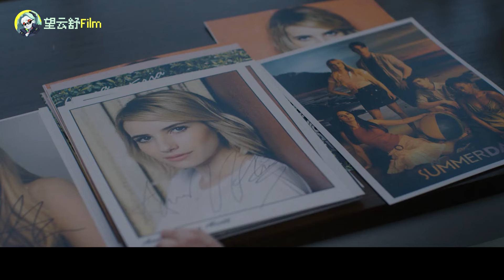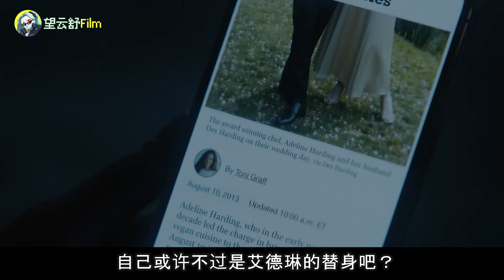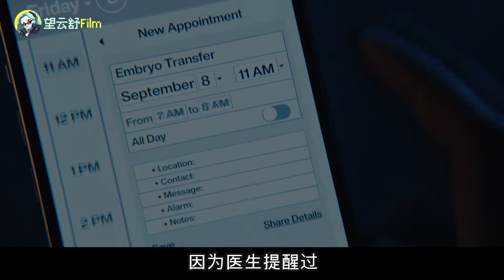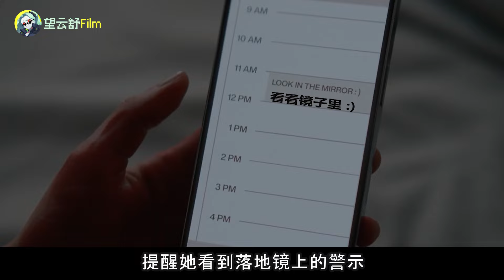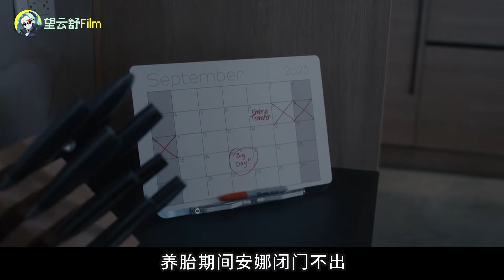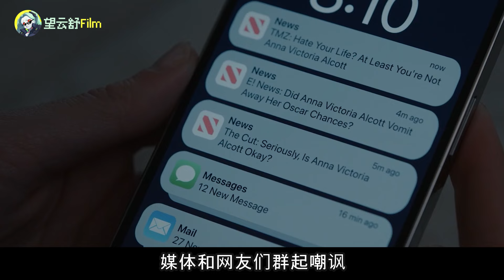美國怪談經典再度上映，子宮被詛咒的女人！名利和母性的羅網！【美國恐怖故事12季第1期】